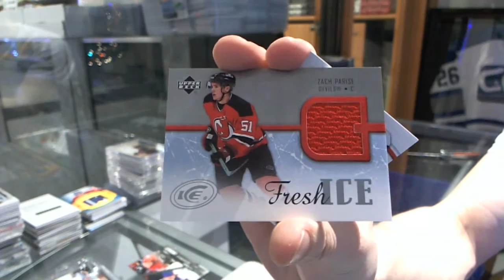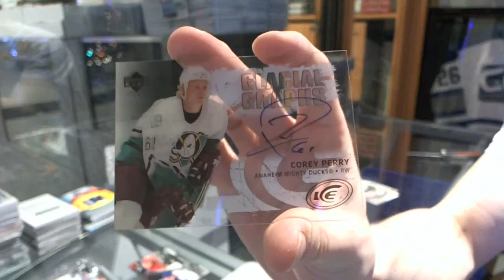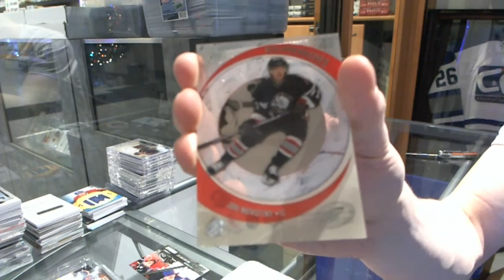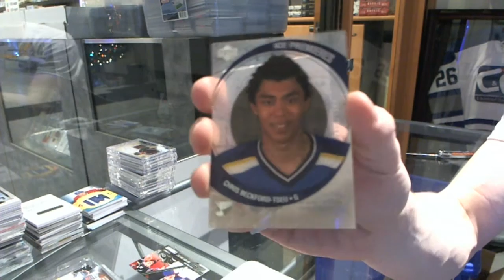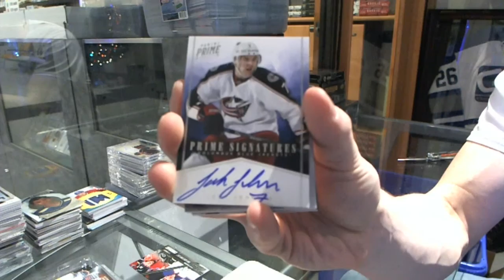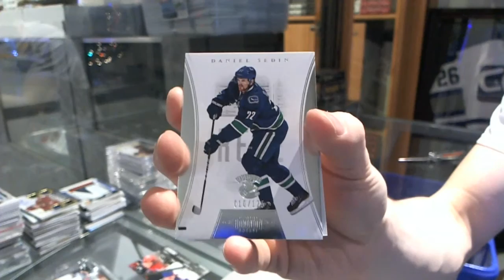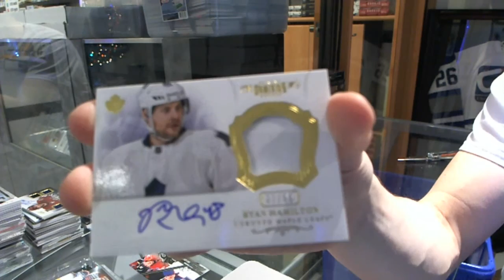05-06 UD Ice & 12-13 Prime Hockey 2 Box Break - C&C #5547